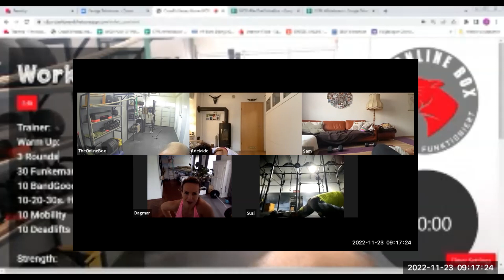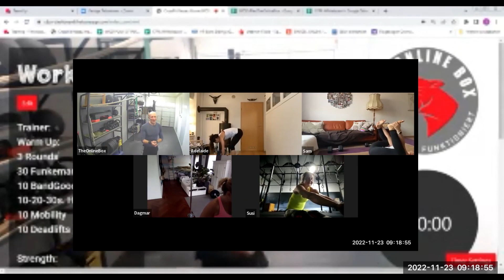Live Home WOD 23.11.2022 „Sick Joke“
00:00 WarmUp
03:20 Strength-Teil
06:40 Wer hat sich da geräuspert?
07:22 Start Strength-Teil
08:43 Jetzt wo Valerie nicht da ist
14:40 Intro Workout
16:00 Knisterbrause im Kopf
17:50 Lachanfall Adelaide
28:18 Start Workout
48:30 Ergebnisse Workout
50:35 Nicht schlimm, wer keine Bar-MU kann
56:00 Start Finisher
01:04:10 Was kommt denn morgen dran
01:07:17 Meine Zahnpasta ist fast alle

Warm Up:
3 Rounds
30 Funkemarie
10 BandGoodMornings
10-20-30s. HS
10 Mobility
10 Deadlifts

Strength:
On the 1:30 x 5 Sets:
5 Deadlifts (73%RM)

WOD „Sick Joke“:
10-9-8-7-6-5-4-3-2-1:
Deadlifts
HSPU

*after each round: 4m HSW
or 2 Wall Walks

1 x BB: 100/70kg
2 x DB: 22,5/15kg x 2 Reps

TC: 20

Skill Finisher:
AMRAP x 7:
1-2-3-4… BMU*
2-4-6-8… Shuttle Run

*C2B, Pull Up, Devil Press